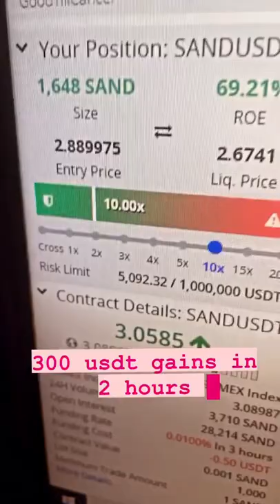22000₹ Profit In bitmex leverage trading